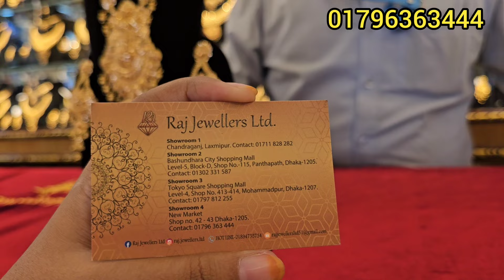সোনার কম ওজনের নেকলেস রাজ জুয়েলার্স লিমিটেড/